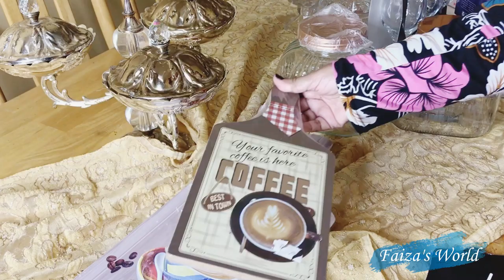Soo dhaweynta Ramadaanka 2020 | allabta kushiinka